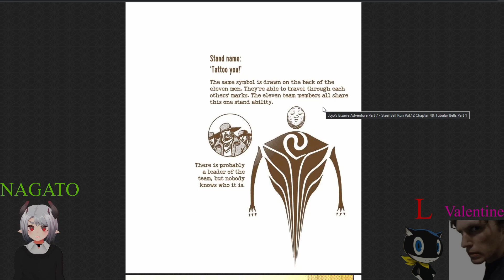People Who Have Never Dubbed | Steel Ball Run JJBA #48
Warning gay sex

All voices are done by Me, @nodicknoballs3824  , @gh0stf4rt33  @trashamedly2794

(All art and characters belong to Hirohiko Araki creator of JJBA)

JoJo's Bizarre Adventure: Steel Ball Run OST: Gyro Zeppeli's Theme | Fan Made - Friedrich Habetler Music

JoJo's Bizarre Adventure: Steel Ball Run OST: Diego Brando's Theme | Fan Made - Friedrich Habetler Music

JoJo's Bizarre Adventure: Steel Ball Run OST: Main Theme ~ Johnny's Theme | Fan Made - Friedrich Habetler Music (Friedrich i love you)

il vento d'oro - Yugo Kanno

JoJo's Bizarre Adventure: Diamond is Unbreakable OST - Diamond is Unbreakable ~ Main Theme ~ - Yugo Kanno

incursione - Yugo Kanno

Holy Steel - Nico Bellisario

Fun Fun Fun Dayo - Kousaki Satoru

I Gotta Feeling - The Black Eyed Peas

lotta feroce - Yugo Kanno

magnetica - Yugo Kanno

Chi No Sadame Spaghetti Western Version - Hungo_Danger!

Epic Wild Western Music Gunslinging Outlaws - the Fiechters

Blend-S OP - BLEND-A

Sekkin - Yugo Kanno

Yuzen Yuran - Yugo Kanno

JoJo's Bizarre Adventure: Stardust Crusaders OST - Decisive Battle - Yugo Kanno

JoJo's Bizarre Adventure: Stardust Crusaders [Destination] OST - Shoot Towards The Decisive Battle - Yugo Kanno

JoJo's Bizarre Adventure Stardust Crusaders OST Fun Fellow -Yugo Kanno

JoJo's Bizarre Adventure: Diamond is Unbreakable OST - Morioh in the Early Afternoon - Yugo Kanno

JoJo's Bizarre Adventure: Diamond is Unbreakable OST - Diamond is Unbreakable ~ Stand Activated ~ - Yugo Kanno

JoJo's Bizarre Adventure: Diamond is Unbreakable OST - Anxious Insecurity - Yugo Kanno

JoJo's Bizarre Adventure: Diamond is Unbreakable OST - Cornered - Yugo kanno

|||I do not claim ownership to any music used|||